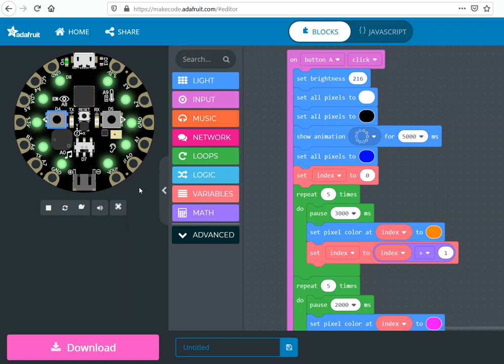Pomodoro Timer with Adafruit Circuit Playground Express, the Makeblock Demo